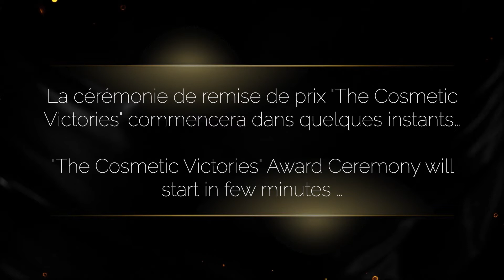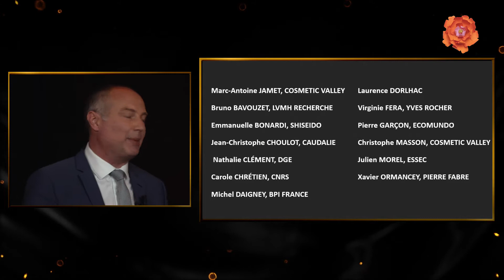The Cosmetic Victories 2021 - Award Ceremony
The Cosmetic Victories competition rewards and promotes innovative and research projects related to the perfume and cosmetics industry’s value chain through 2 prizes: • The Academic Prize to award the research excellency • The Industry Prize to award the best innovation of the year

2021 Finalists for the ACADEMIC PRIZE

New bio-sourced and renewable UV-A filters for cosmetic formulation, URD - ABI, AgroParisTech (FRANCE)

Bio-inspired Microgels for Cosmetics … and what else? Institut des Sciences Analytiques et de Physico-Chimie pour l'Environnement et les Matériaux, UMR CNRS/UPPA 5254, Université de Pau et Pays de l'Adour UPPA (FRANCE)

« TOUCHY Finger », an augmented and connected human finger to assess skin and hair feel, Laboratoire de Tribologie et Dynamique des Systèmes (LTDS), Ecole Centrale de Lyon, UMR CNRS 5513 (FRANCE)

2021 Finalists for the INDUSTRY PRIZE

Pack 3 in 1: Dissolve to Preserve PolyBridge®, (FRANCE)

Biodegradable texturizers & benefits for next generation formulas ROELMI HPC, (ITALY)

Biorefinery-based technology in Smart Delivery Systems InventionBio SA (POLAND)